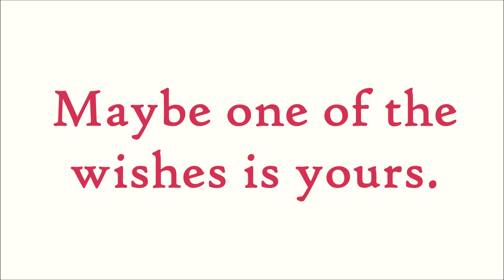Where is Santa's Gnome (Episode 10)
Santa's Gnome is Santa's special helper. He makes sure that Santa has everything he needs to fly through the sky on Christmas Eve and deliver presents to all the children around the world. Santa's Gnome also has special forest friends who he helps and they help him.